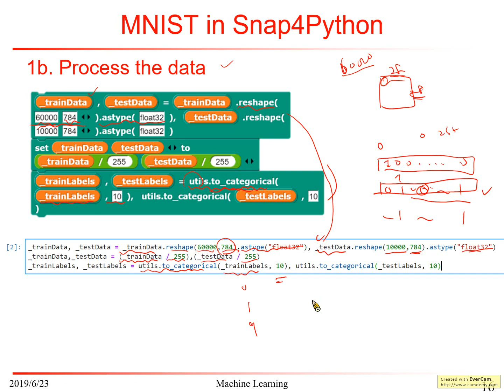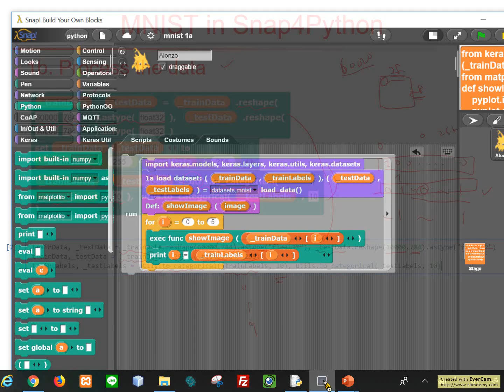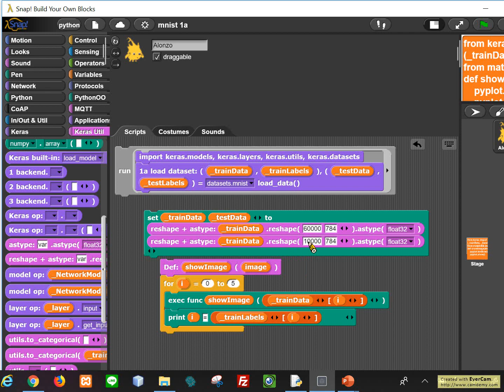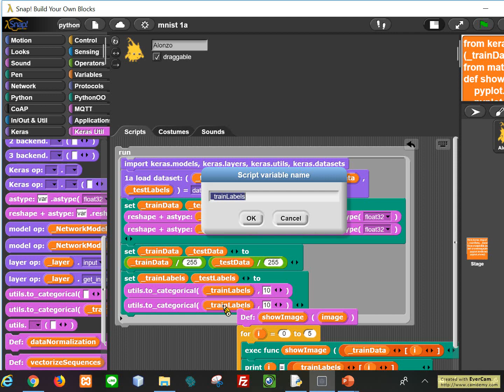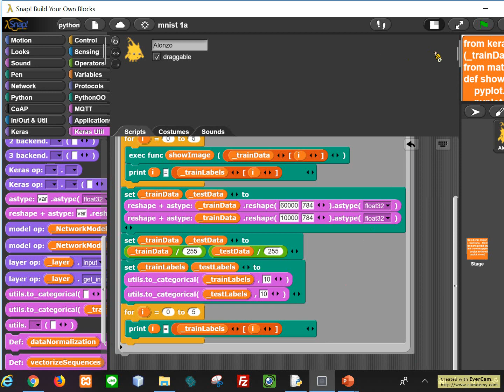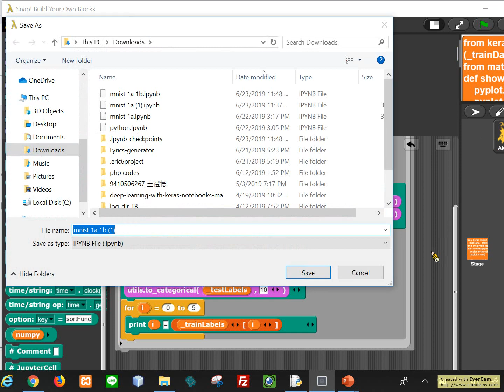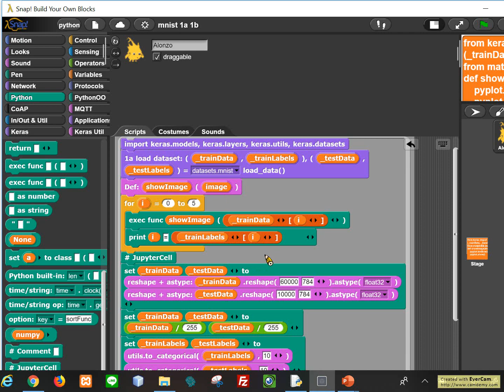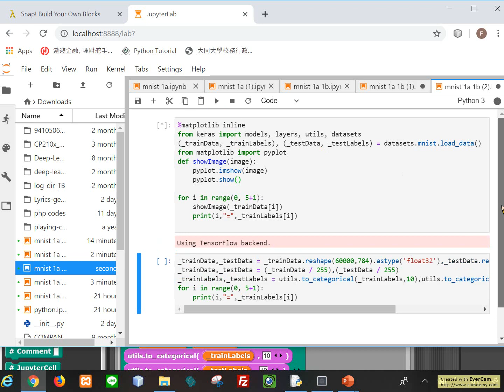17 SNap4Python-MNIST preprocessing data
17 SNap4Python-MNIST preprocessing data